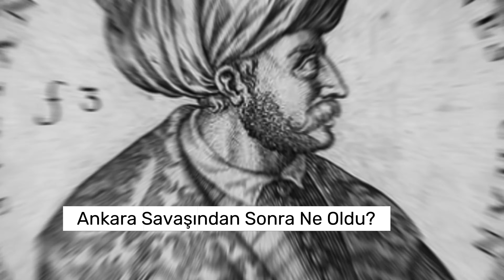OSMANLI FETRET DEVRİNDEN NASIL KURTULDU? (HACCA GİDELİM)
Selamünaleyküm dostlar. Bu videoda sizlere Emir Timur, Yıldırım Beyazid'ı Ankara Savaşında yendikten sonra tarihte "Fetret Devri" olarak bildiğimiz Çelebi Mehmet'in kardeşleri arasındaki tarihi dersleri ve savaşları kısaca özet olarak anlattık videomuzda.